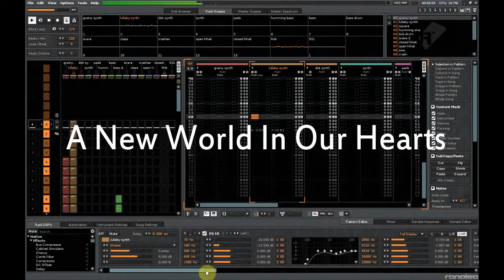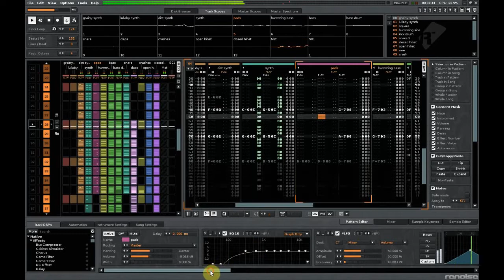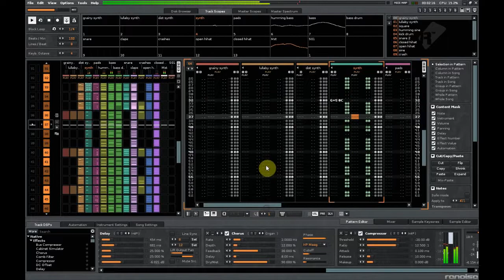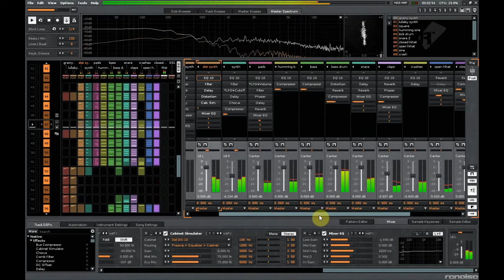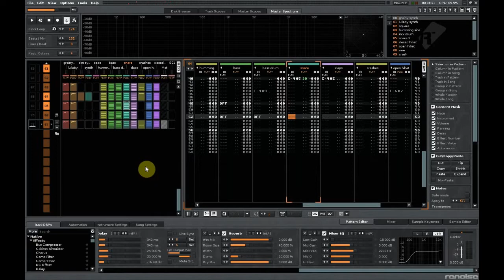A New World In Our Hearts (Song For Ewan)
Written 2nd May 2019, in memory of Ewan Brown, an anarchist and anti-fascist comrade of mine from Newcastle who died yesterday, aged just 27. Despite being born deaf, Ewan was a passionate musician, making techno with 8-bit gear, and was a prolific graphic designer and animator. The world really can't afford to lose lads like Ewan. Rest in Power comrade...